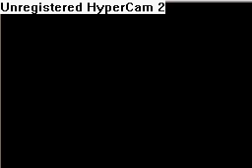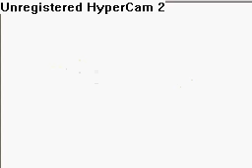Pokemon Platinum: Battle Arcade Frontier Brain (First Battle)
On your 21st consecutive battle in the Battle Arcade you will get challanged by...
The Arcade Star Dahlia!